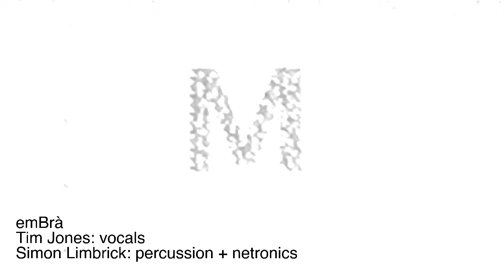Merzît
emBrà
Tim Jones: vocals
Simon Limbrick: percussion + netronics